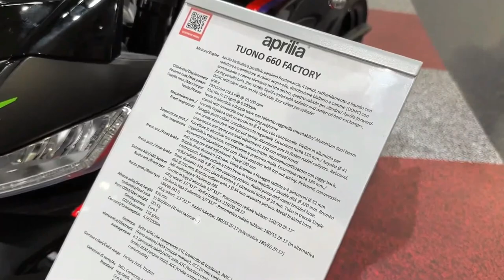2024 Aprilia Tuono V4 Factory Review & Walkaround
2024 Aprilia Tuono V4 Factory Review & Walkaround @motoadv6305